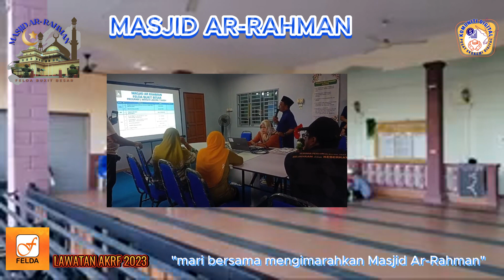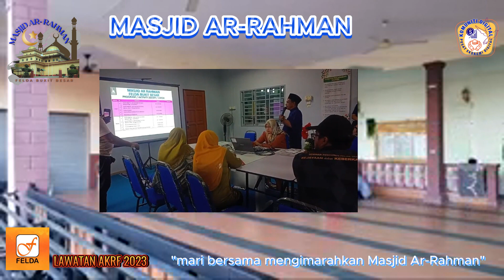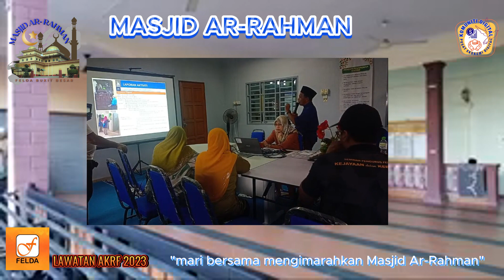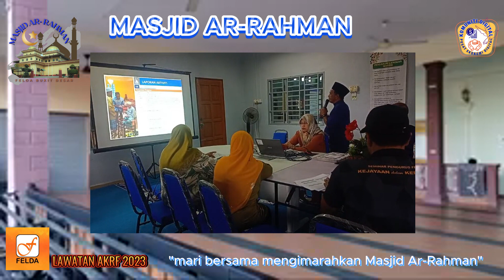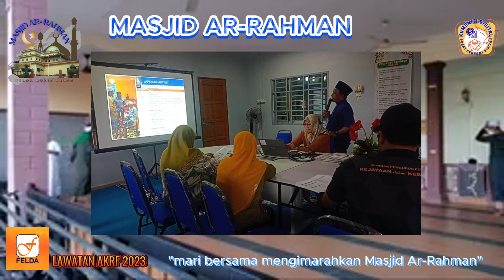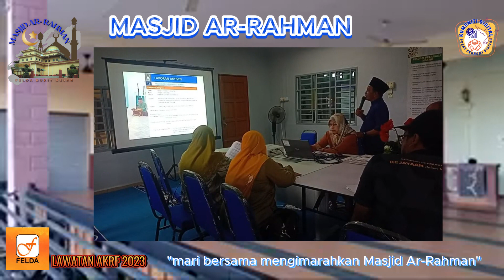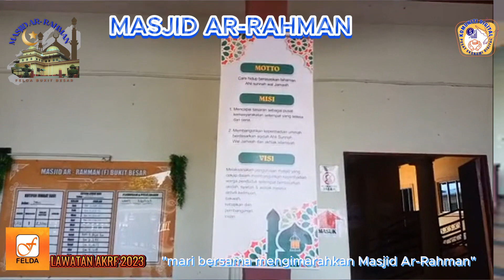BAHAGIAN 4 AKRF 2023 MASJID AR-RAHMAN